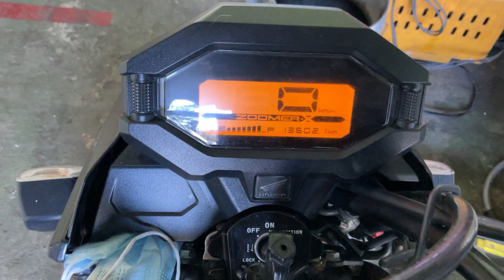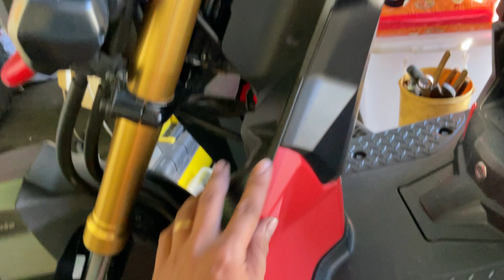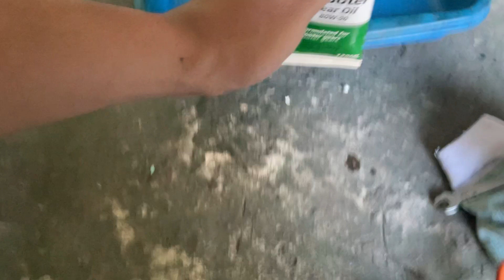Honda Zoomer Gen2/Beat Fi | Change Air Filter and Gear Oil